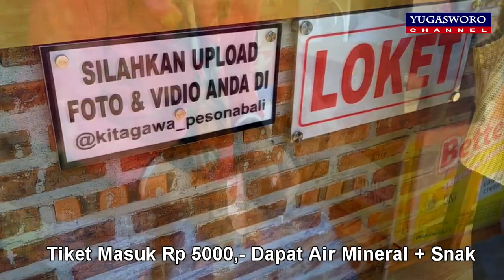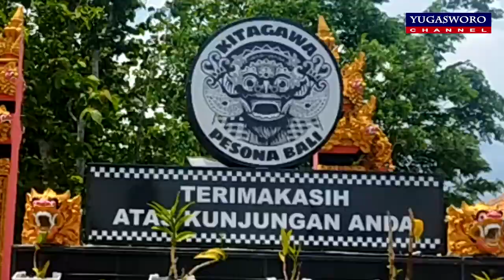KITAGAWA PESONA BALI PARK ADA DI WONOGIRI JATENG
LOKASINYA DARI WONOGIRI KOTA KIRA2 7 KM
ALAMATNYA :JL MBELIK GEDE, PATEMON, KAYULOKO, SIDOHARJO
KAB WONOGIRI
KALAU DARI PONOROGO JARAKNYA KIRA2 57 KM ARAH KE WONOGIRI
NANTI SAMPAI TERMINAL SIDOHARJO BELOK KE KIRI KIRA2 1KM sudah sampai di lokasi KITAGAWA PESONA BALI